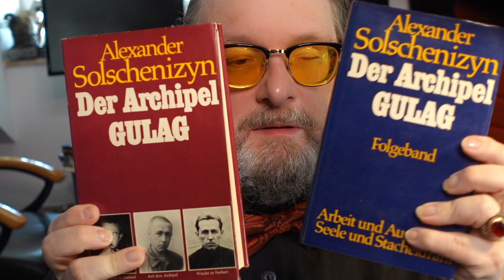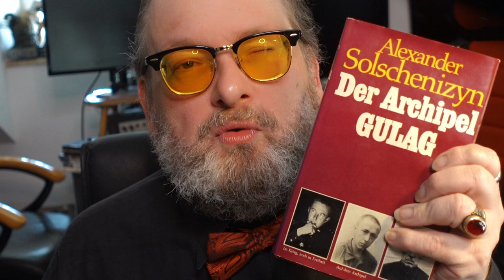Buchtipp: Der Archipel Gulag von Alexander Solschenizyn wird 50 Jahre alt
Das Buch "Der Archipel Gulag" wurde von dem russischen Schriftsteller und Dissidenten Alexander Solschenizyn geschrieben und 1973 veröffentlicht. Das Werk ist eine ausführliche Darstellung des Gulag-Systems, basierend auf persönlichen Erfahrungen des Autors als Gefangener im Gulag.